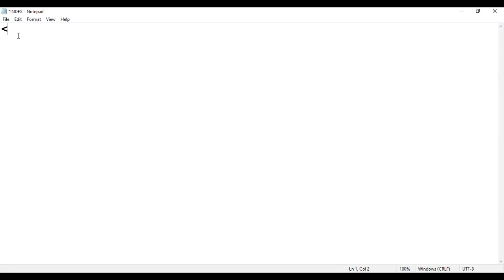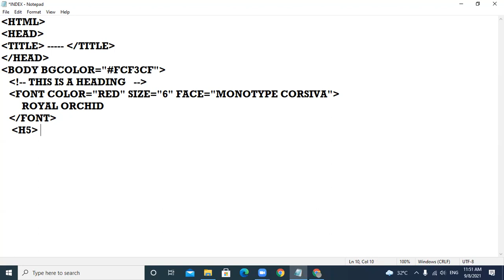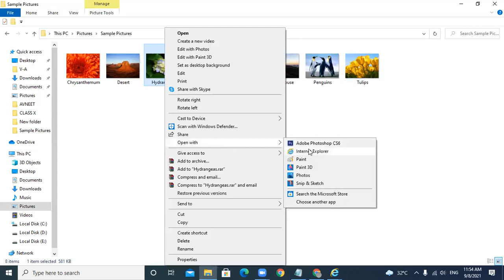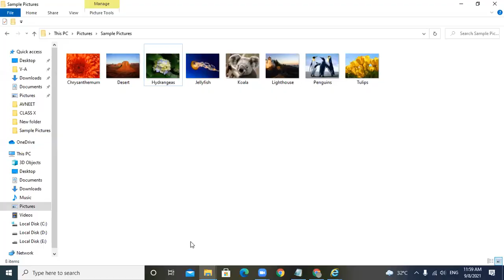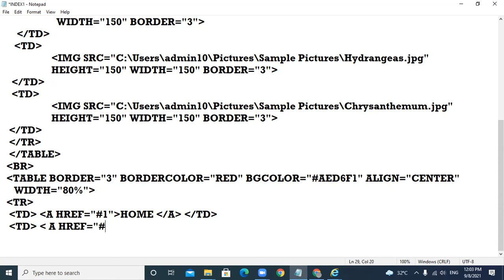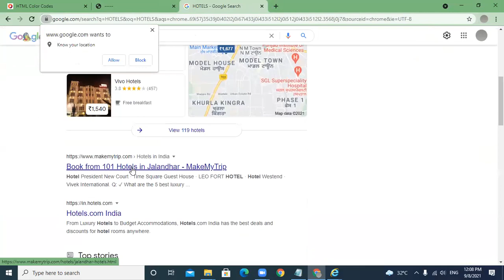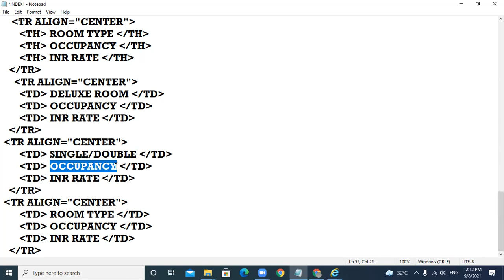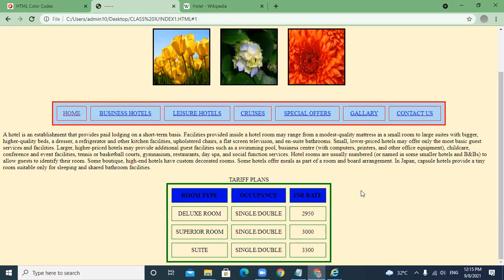8.9.21 CLASS X-C COMPUTER